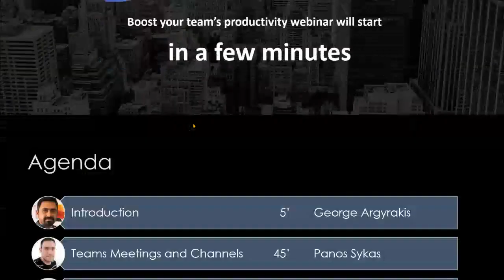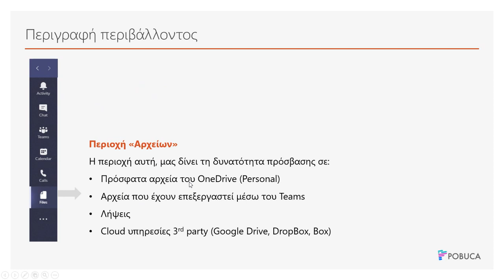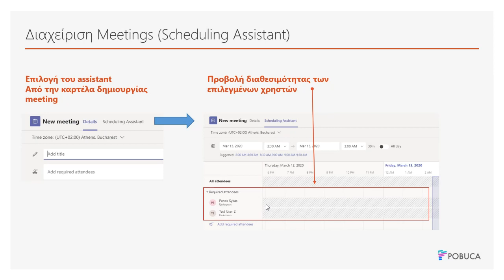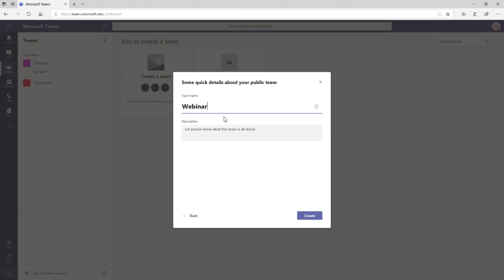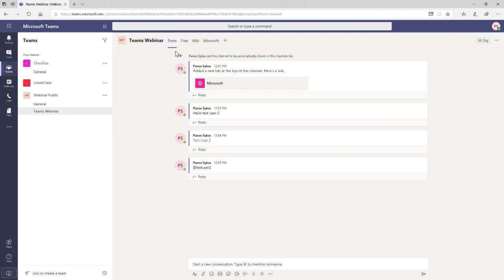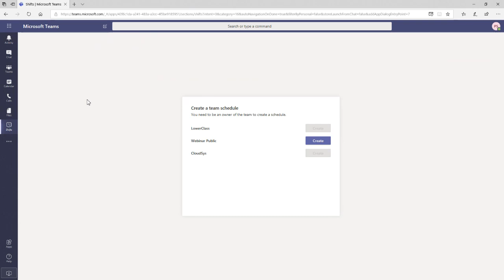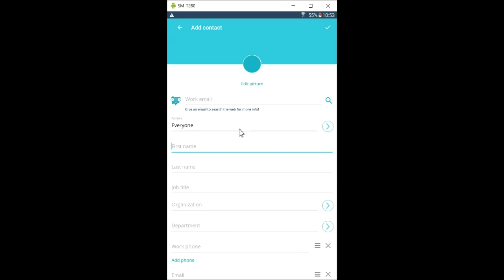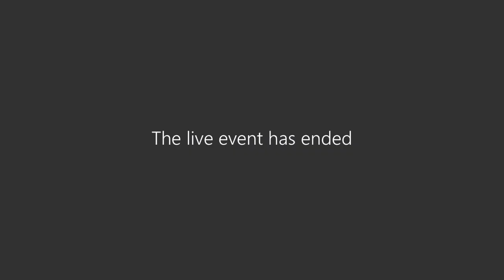Pobuca webinar: Boost your team's productivity with Microsoft Teams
Pobuca introduces the Greek audience to the ultimate business collaboration and productivity tool Microsoft Teams, presenting tips and how to make the most out of it.

Learn more about Pobuca: www. pobuca.com